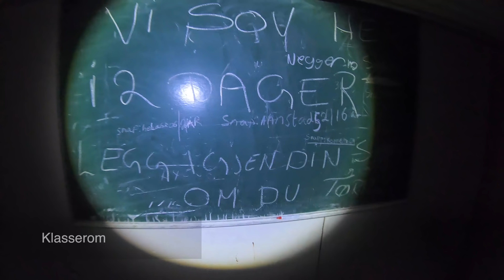Torp Militære Flystasjon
Bli med under jorda når vi utforsker bunkere og forlatte militære bygninger! Torp militære flystasjon er en nedlagt forlengning som ble brukt av luftforsvaret i over 50 år. I dag står forlatte hus og forsvarsanlegg som et vitne om frykt for et sovjetisk angrep under den kalde krigen. I 2006 ble området kjøpt av Stokke og Sandefjord kommune i Vestfold.